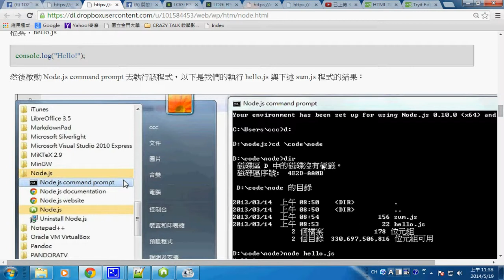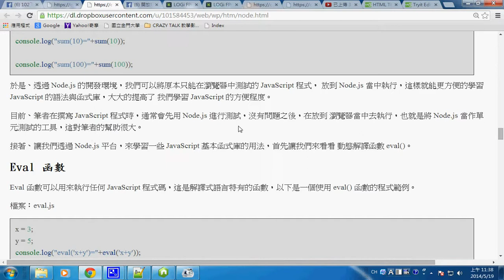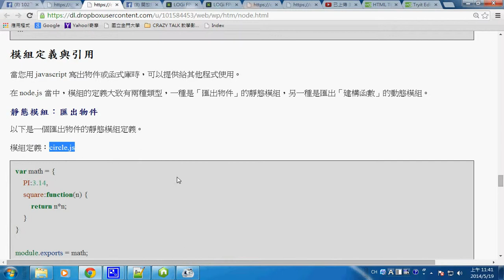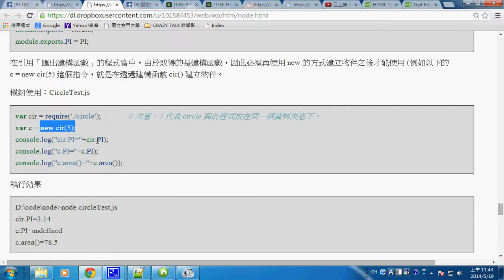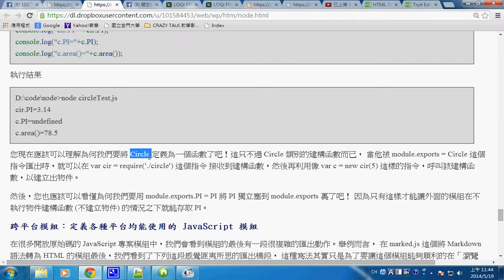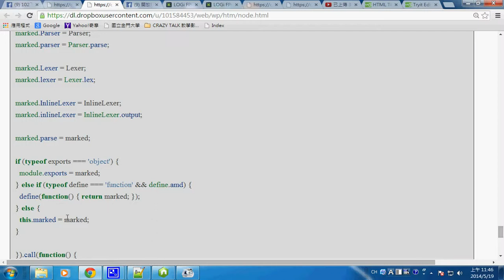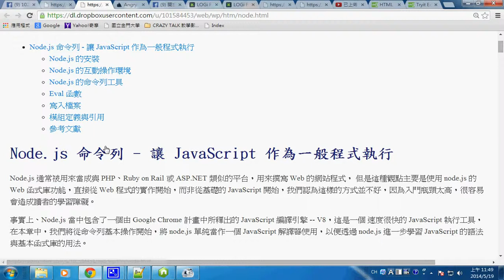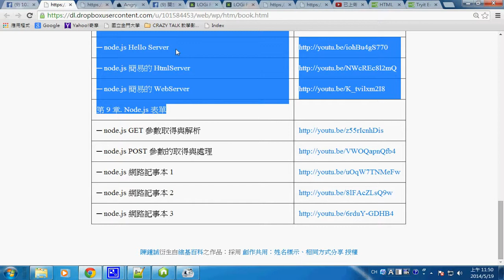web程式：Node.js 命令列程式 -- jsNode1